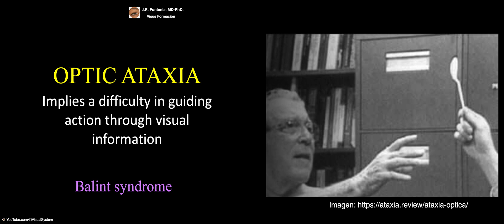Optic Ataxia.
🔷Balint Syndrome🔷
YouTube.com/@VisualSystem
👤 J.R. Fontenla, MD-PhD.
👁 Ophthalmology Specialist.
🏨 Medical Consultant in Ophthalmology. Hospital Clinic of Barcelona.
🏛 Professor of Ophthalmology. University of Barcelona.
📍Barcelona, Spain.
Information presented in these lessons is for educational purposes ONLY, and information presented here is not to be used as an alternative to a healthcare professional’s diagnosis and treatment of any person/animal. Only a physician or other licensed healthcare professional are able to determine the requirement for medical assistance to be given to a patient. Please seek the advice of your physician or other licensed healthcare provider if you have any questions regarding a medical condition.